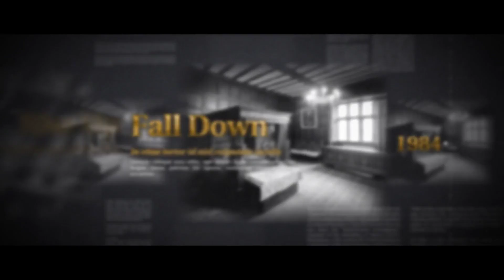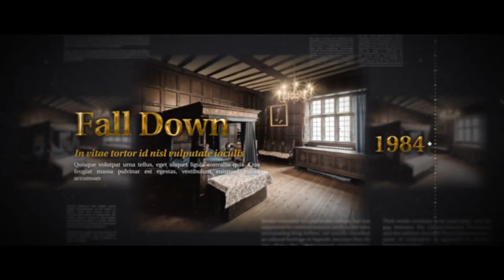Company Timeline History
Compatible with Adobe After Effects CS4, CS5, CS5.5, CS6, CC 2014, CC 2015, CC 2016, CC 2017, CC 2018
For photos or videos
Black & white and color version
1080P Resolution
Easily to customize
Universal Expressions – Works for all languages of after effects
Well organized – Separate folders for easy access